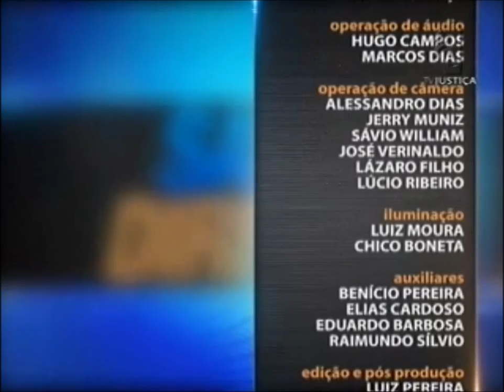Direito Econômico - aula 4